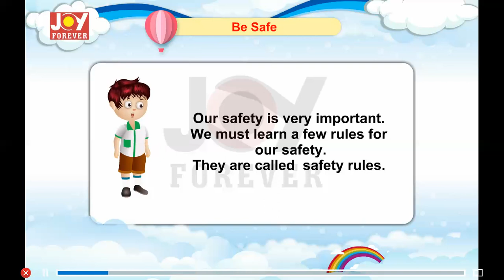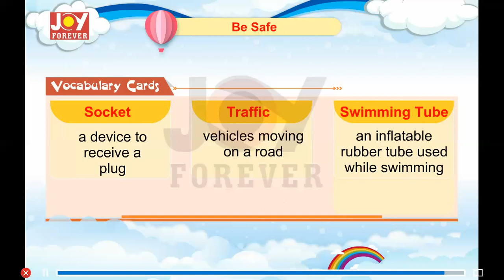Joy Forever Books EVS Class 1 Chapter 9